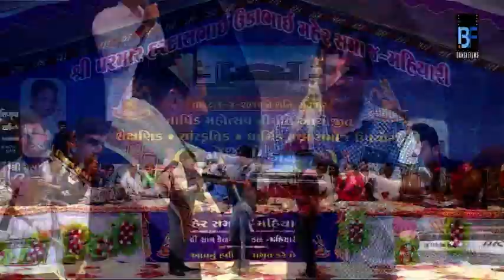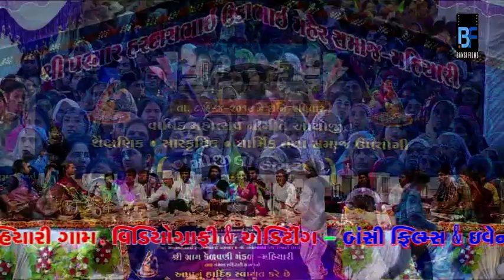farida mir || MAHIYARI {Ghed} -2017 || part-2|| Bansi Films & Dayro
BANSI FILMS & EVENTS

BANSI FILMS & EVENTS:-

BANSI FILMS DAYRO:-